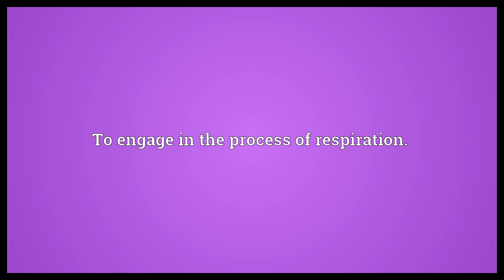Respire Meaning | Wordogram